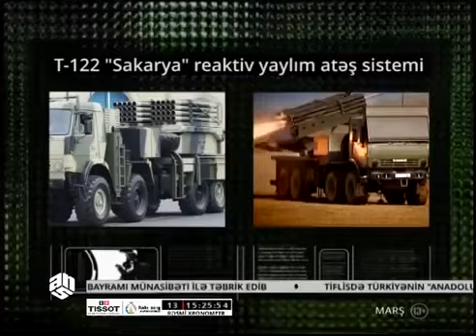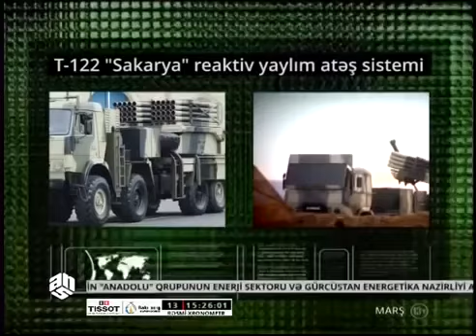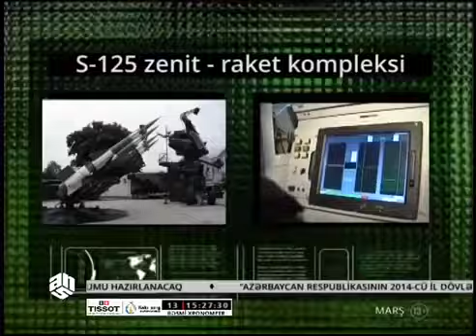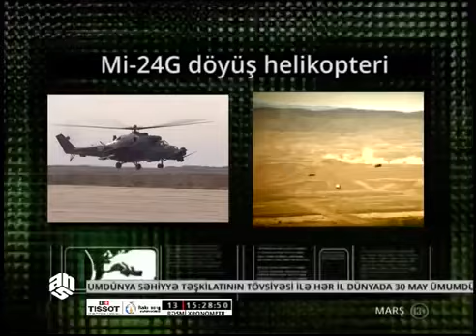68 Азербайджанская Армия Ordumuzdakı ən yeni texnikalar!